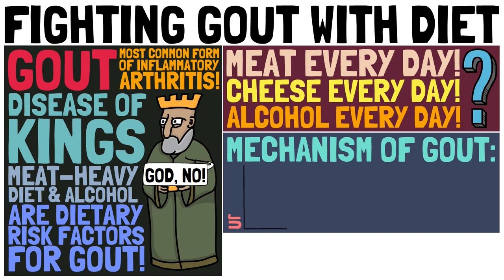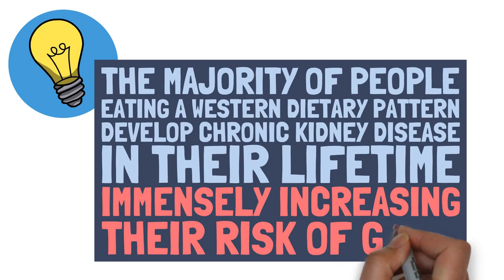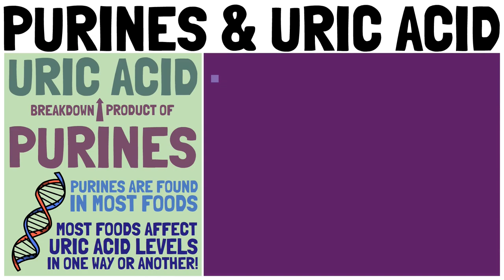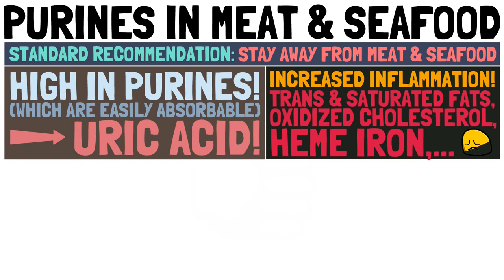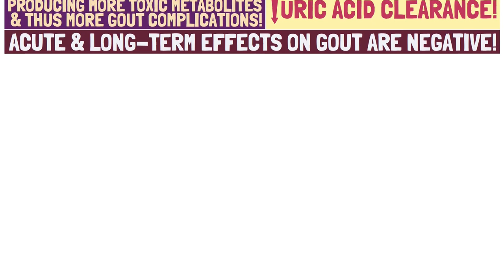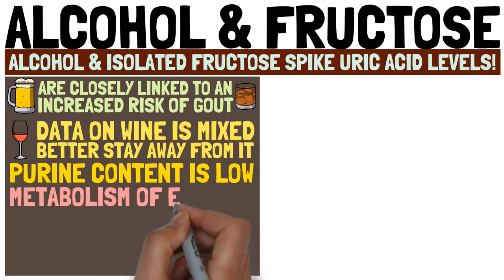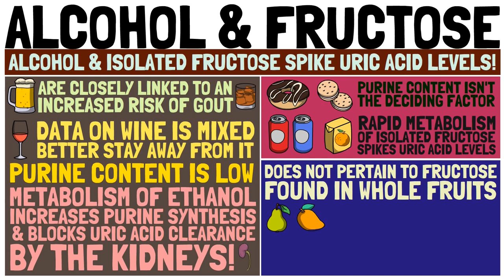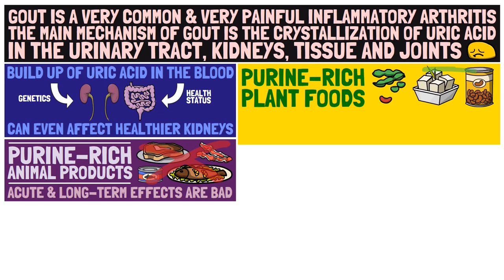How to Prevent and Treat Gout!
With gout being one the most widespread chronic-pain conditions, it's important to have an educated awareness of how to treat and prevent it. Acute gout treatment is important, but what about long-term gout treatment? To lower uric acid levels in the body long-term, good kidney and gut health are very important!

Excess uric acid in the body is cleared via the kidneys, so keeping your kidneys healthy is super important! But did you know that gout patients suffer from a characteristic gut dysbiosis? This gut dysbiosis inhibits the formation of short-chain fatty acids and the breakdown of uric acid in the gut! This increases bodily inflammation and blood uric acid levels!!!

So, how do we prevent and treat gout? Preventing a decline in kidney function and the previously mentioned gut dysbiosis is also very important to prevent gout in the first place!

The acute gout treatment with diet consists of avoiding purine-rich foods. But do we really need to avoid all purine-rich foods? No! Purine-rich whole plant foods, like beans and lentils do not increase uric acid levels. And as you can imagine, they are very important for the long-term gout treatment, as the improve kidney and gut health!

Next to meat and seafood which contain high amounts of purine, alcohol and isolated fructose should also be avoided. None of these foods are benefitial for the acute or long-term treatment of gout!

Low-fat dairy products seem to have acute benefits by lower uric acid levels! But their long-term effect on kidney and gut health is rather bad. Coffee and cherries have been tested and show some benefits for gout treatment. They are worth giving a try!

▬▬ Timestamps ▬▬▬▬▬▬▬▬▬▬▬▬▬▬

0:00 - Long-Term Gout Treatment
1:01 - Kidney Health & Uric Acid
2:14 - Gut Health & Uric Acid
3:33 - Purines & Uric Acid
4:25 - Purines in Meat & Seafood
5:27 - Purine-rich Plant Foods
6:24 - Alcohol & Fructose
7:21 - Dairy, Coffee & Cherries
8:31 - Summary

▬▬ Music ▬▬▬▬▬▬▬▬▬▬▬▬▬▬▬▬▬

The information contain herein should NOT be used as a substitute for the advice of an appropiately qualified and licensed physician or other health care provider.